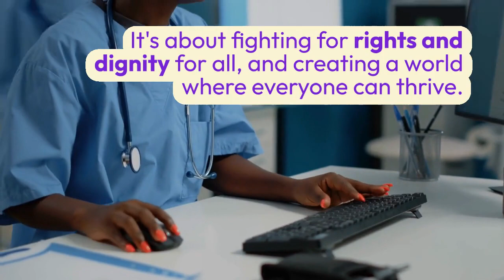What Conditions Are Considered a Disability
Understanding what conditions are considered disabilities is crucial in fostering inclusivity and ensuring equal opportunities for all individuals. In this article, we will delve into the diverse spectrum of disabilities, explore the criteria for defining disability, and shed light on the various conditions that may qualify as disabilities.

**Defining Disability**

To begin with, let's clarify what constitutes a disability. Traditionally, disability has been viewed through the medical model, which focuses on an individual's impairments or health conditions. However, the social model of disability emphasizes the role of societal barriers and attitudes in disabling people. Under this model, disability is seen as a result of the interaction between individuals with impairments and the barriers they encounter in society.

**Types of Disabilities**

Disabilities can manifest in various forms, including physical, sensory, cognitive, and mental health disabilities.

Physical disabilities encompass conditions that affect mobility, such as paralysis, limb differences, and chronic pain disorders. These disabilities can present challenges in navigating physical environments and performing daily tasks independently.

Sensory disabilities, such as visual impairments and hearing loss, impact an individual's ability to perceive and interact with the world through sight and sound. Accommodations such as braille materials, sign language interpreters, and assistive devices are essential for mitigating these challenges.

Cognitive disabilities include learning disabilities, intellectual disabilities, and cognitive impairments resulting from neurological conditions like autism spectrum disorder and traumatic brain injury. These disabilities may affect cognitive functions such as memory, attention, and problem-solving.

**Legal Definitions and Criteria**

In many countries, including the United States and the United Kingdom, legal frameworks such as the Americans with Disabilities Act (ADA) and the Equality Act outline criteria for determining disability status. According to these laws, a disability is defined as a physical or mental impairment that substantially limits one or more major life activities.

The determination of disability status often relies on medical diagnosis and documentation, as well as assessments of functional limitations and their impact on daily activities. However, it's essential to recognize that disability is not solely determined by medical diagnosis but also by societal barriers and individual experiences.

**Conditions That May Qualify as Disabilities**

Numerous conditions may qualify as disabilities under legal and societal definitions. These include chronic illnesses such as diabetes, epilepsy, and autoimmune disorders like lupus and rheumatoid arthritis. Neurological conditions such as multiple sclerosis, Parkinson's disease, and cerebral palsy also fall within the spectrum of disabilities.

**Factors Influencing Disability Determination**

Several factors influence the determination of disability status, including medical evidence, functional assessments, and individual variability. While medical diagnosis and documentation are essential, they are not the sole criteria for defining disability. Functional assessments, which evaluate an individual's ability to perform tasks related to daily living, employment, and social participation, provide valuable insight into the impact of the condition on the individual's life.

**Intersectionality and Disability**

Intersectionality refers to the interconnected nature of social identities, such as race, gender, class, and disability. For individuals with disabilities, multiple marginalized identities can compound the challenges they face and exacerbate disparities in access to resources and opportunities.

For example, people of color with disabilities often experience higher rates of discrimination and systemic barriers to employment, healthcare, and education compared to their white counterparts. Similarly, women with disabilities may face unique challenges related to gender discrimination and ableism, leading to increased vulnerability and exclusion.

**Conclusion**

In conclusion, understanding what conditions are considered disabilities requires a nuanced and inclusive approach that recognizes the diversity of experiences and identities within the disability community. By adopting a social model of disability that acknowledges the role of societal barriers and attitudes, we can work towards creating a more inclusive and equitable society for people of all abilities.